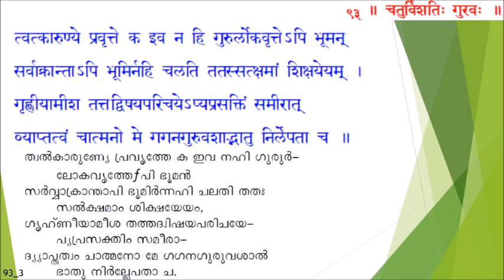Narayaneeyam -93_3